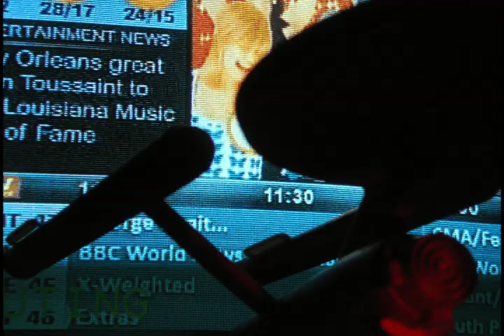Star Trek TOS Test Model Images